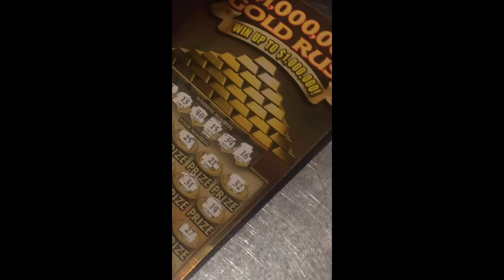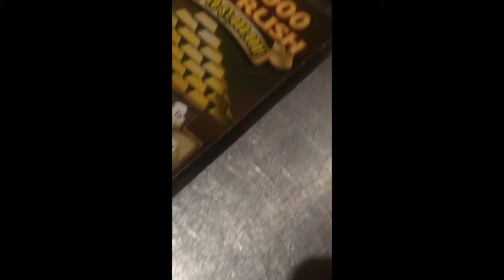Scratching gold rush by bartending